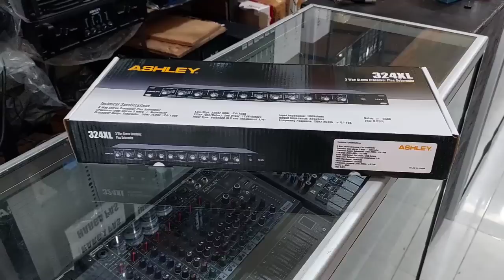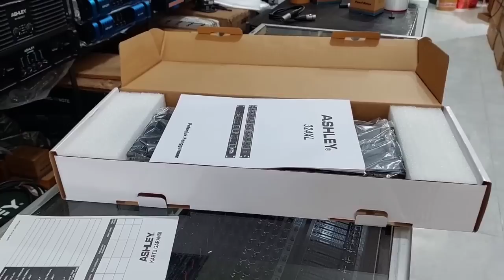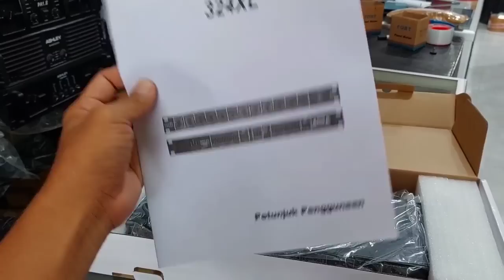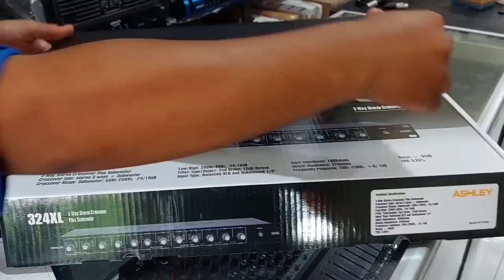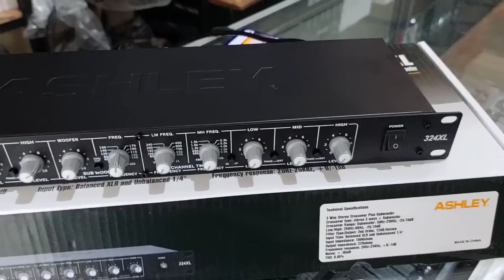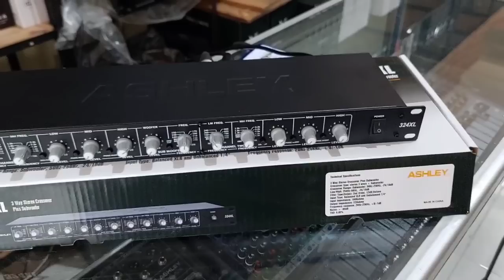REVIEW ASHLEY 324 XL || 3WAY STEREO + SUBWOOFER || 4 WAY OKE...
Harga Pastinya Silahkan Japri Admin

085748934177 (WA Khusus Pesan / Chat, Maaf Tdk Melayani Telepon)

Ashley 324 xl Original Ashley
Bergaransi, Ready Stock (Bukan Jualan Gambar Google)

Alamat Toko BSK
Ds Semen Kec Pagu Kab Kediri Jatim
Hari Minggu Libur